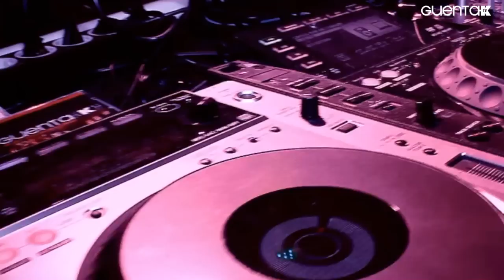Guenta K & Andy Ztoned - Hey Ho (Motherf*****) Video HD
2015 begins with a new megaburner in "Melbourne Sound" : "Hey Ho (Mother )" already the short audio snippet runs around the world within minutes. Massive DJ responses and exploding party crowds are the early bird result from the first club-tests. The brilliant combination of EDM and commercial sound is already a big tune even before the release!

This is unofficial Video ! Video for Promo!

Support von:
Klubbingman Sunshine Live:  Nice Track,  I'm going to play it on my weekly Radio Show Welcome to the Club
Flip Capella Radio NRG Austria: best guenta k track for me - full energy club files radio show support!
Darren Bailie: New track, it's a dance floor hammer!"
CJ Stone: Nice tune full support
Frontload full support!

Guenta K Exclusive Booking Austria & Italien
WOF Booking Agency Mathias Freitag
Wienerstrasse 1
A-8230 Hartberg